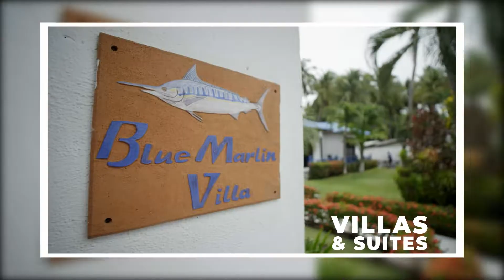Live The Pacific Fins Experience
Pacific Fins Resort & Marina is Guatemala Fishing at its best. Our boutique hotel with private villas and suites is located in the world’s most productive billfishing destination. We offer all-inclusive fishing packages with a la carte dining, open bar, and custom, personalized service. Our setting on the water and attention to detail is unmatched in Guatemala.